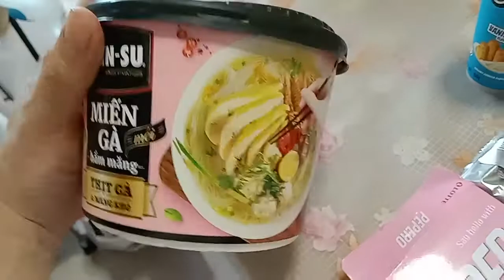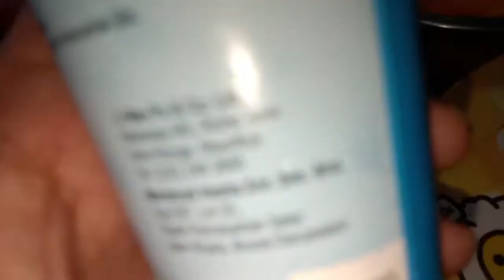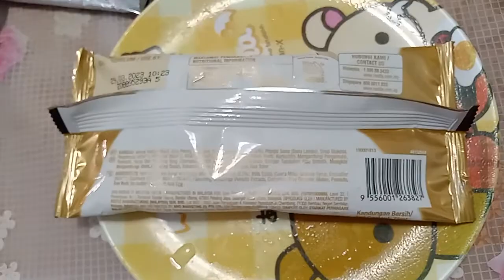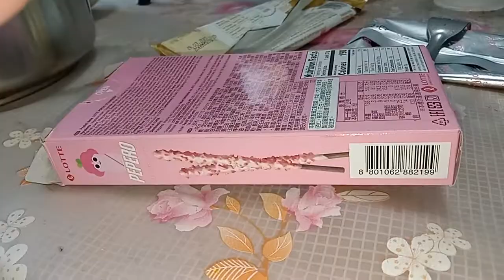Superstar⭐🌟💫Celebrity Kurt Tay(Kurtista/Kurtberg/Kurtkishi/Rykurt)17 May 2022(Tuesday)Breakfast